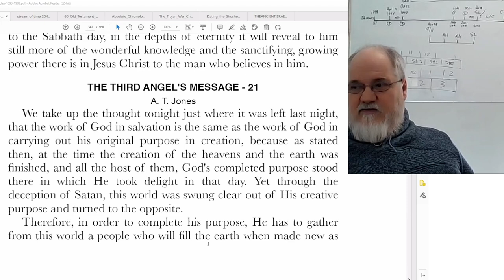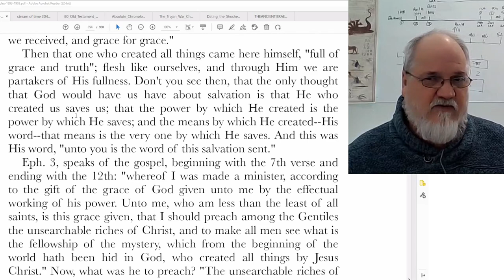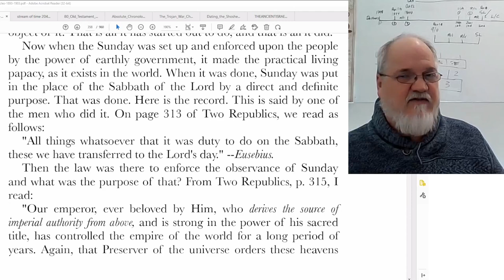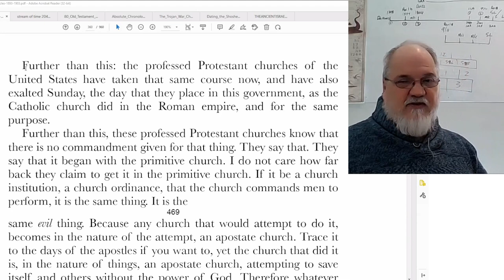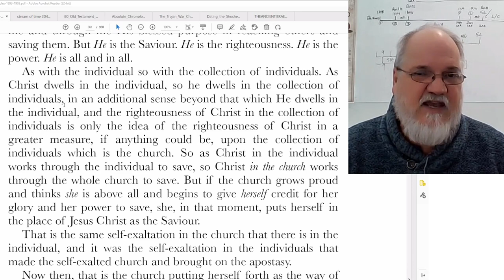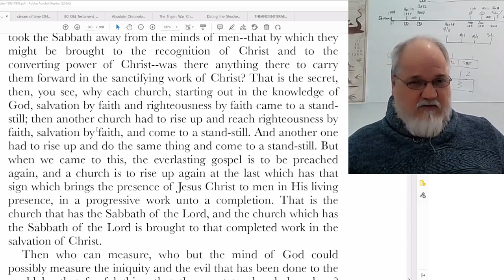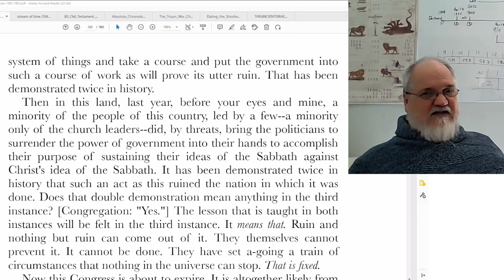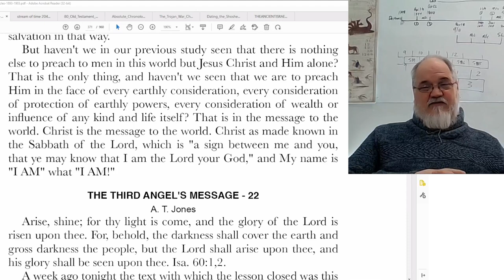2023 02 24 Three Angels Messages Part 36 - Theodore Turner